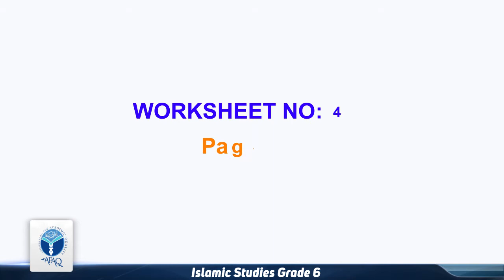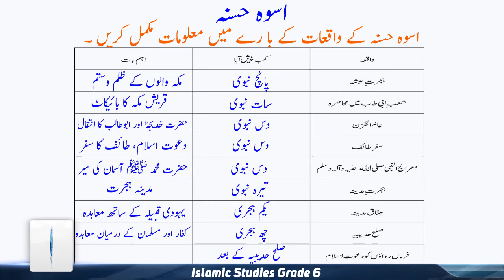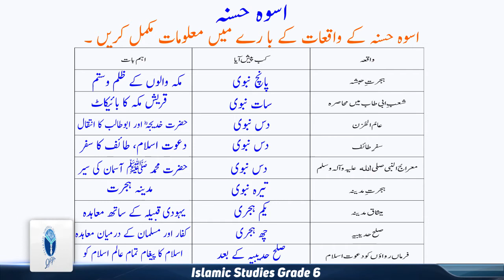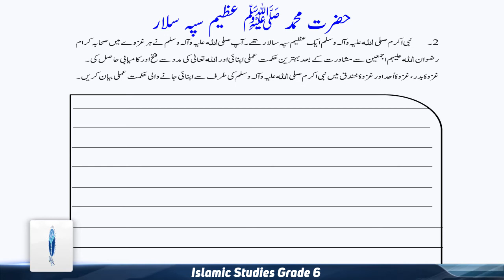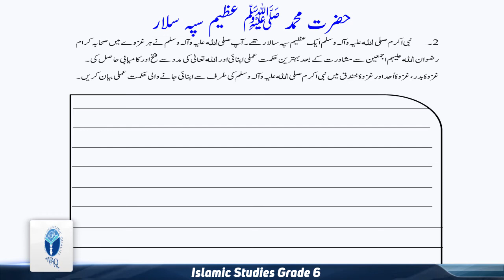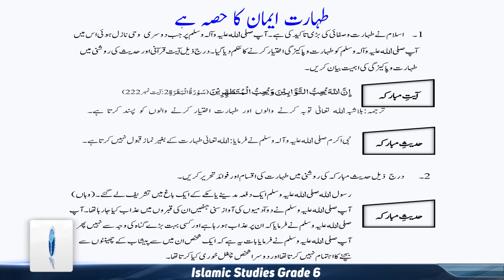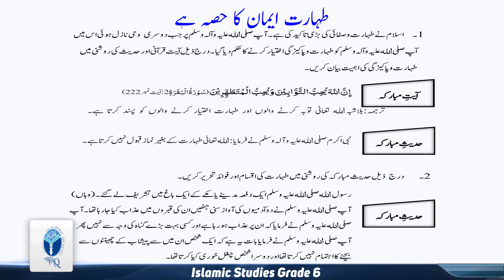AFAQ Sun series Grade-6 Islamiat (Worksheet/Page#1-3) Part-3 Students Resource Pack Teaching Videos.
Karachi office:
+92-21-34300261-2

Lahore office:
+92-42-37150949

Islamabad office:
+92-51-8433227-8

Quetta office:
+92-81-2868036